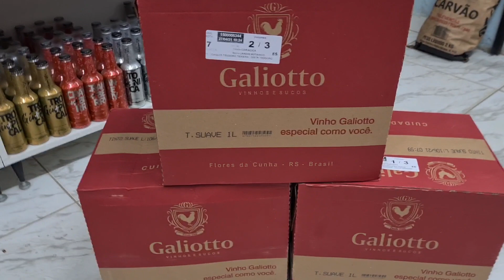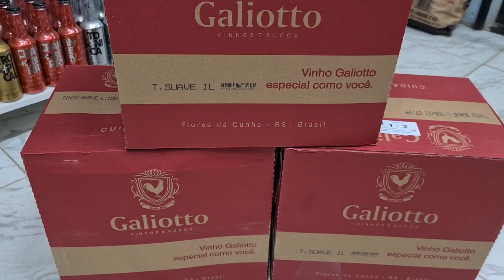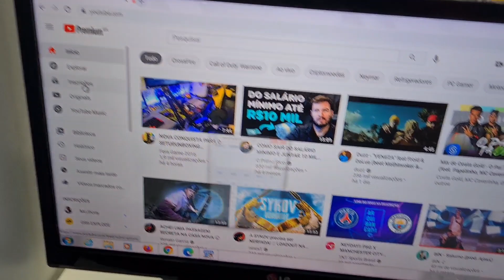Lucrando 180,00 reais vendendo VINHO!!